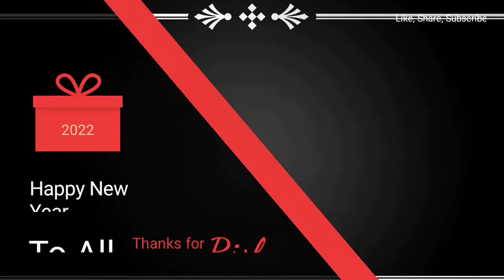Rishu ର ଆଜି first ହୋଲି ରଙ୍ଗ ଖେଳ